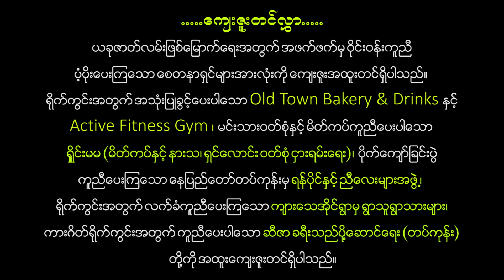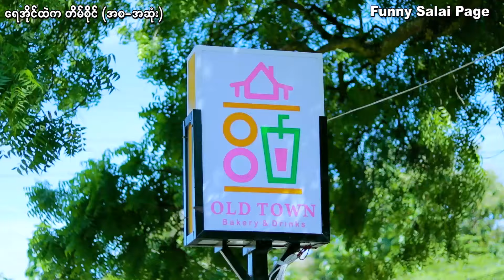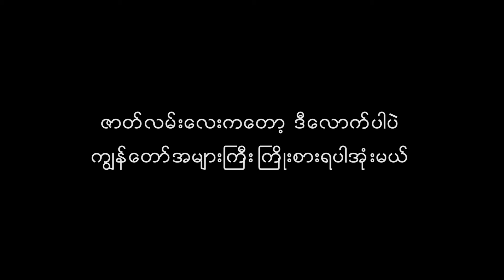*** Funny Salai - ရေအိုင်ထဲက တိမ်စိုင် (အစ-အဆုံး) ***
Video Title - ရေအိုင်ထဲက တိမ်စိုင် (အစ-အဆုံး)
Production - FSP
Cast -
Director -